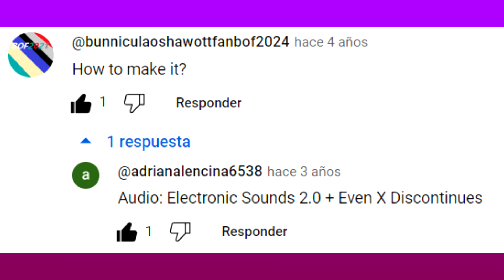How to Make Electronic Sounds 6.0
i make